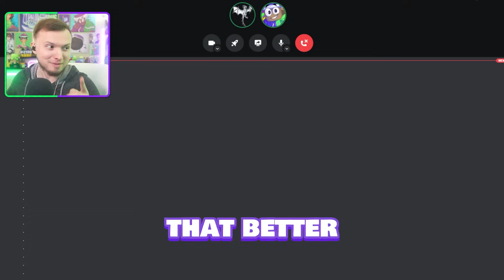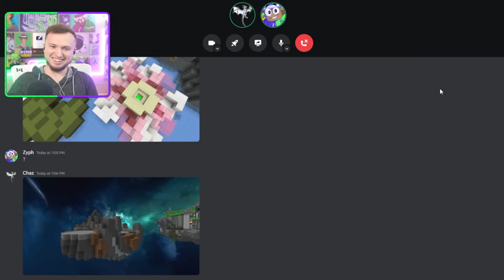Geoguessr in Minecraft Bedwars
YouTubers ➔ @Chazm